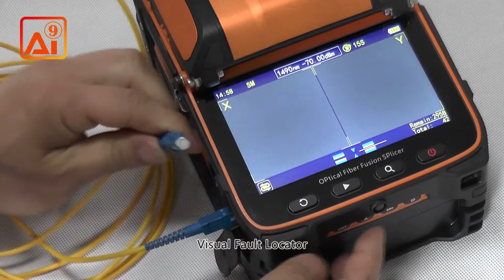Optical Fiber Fusion Splicer (AI-9) Video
Signal Fire AI-9 use the latest core alignment technology with auto focus and six motors, it is a new generation of fiber fusion splicer. It is fully qualified with trunk construction of medium and short distance, FTTH project, security monitoring and other fiber cable splicing projects. The machine uses industrial quad-core CPU, fast response, is currently one of the fastest fiber splicing machine in the market; with 5-inch 800X480 high-resolution screen, the operation is simple and intuitively; and up to 300 times focus magnifications, making it is very easy to observe the fiber with naked eyes. 5 seconds speed core alignment splicing, 15 seconds heating, the working efficiency increased by 50% compared to ordinary splicing machines. Under the conditions of rigorous testing, the performance is still outstanding; toolbox is small, exquisite, durable, and with unique bench design. The design of operating platform reflects the humanistic care; unique lighting design, it is convenient for night construction or repair. Screen brightness is adjustable and it is convenient for outdoor sunshine environment operation. The core parts are using imported brands, aviation metal body material with exquisite details. With the combination of advanced technology and design, the new generation of optical fiber fusion splicer will bring you a reliable and comfortable user experience.